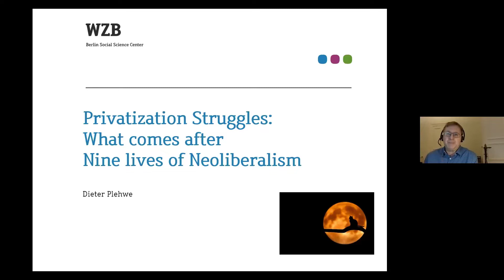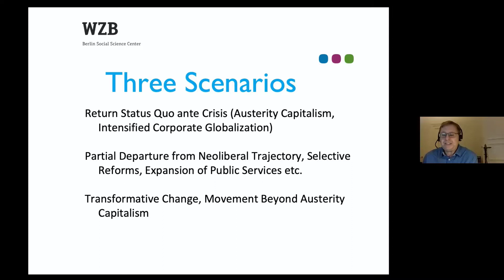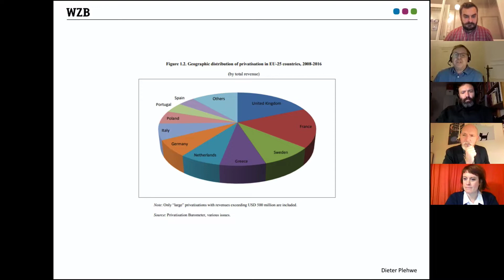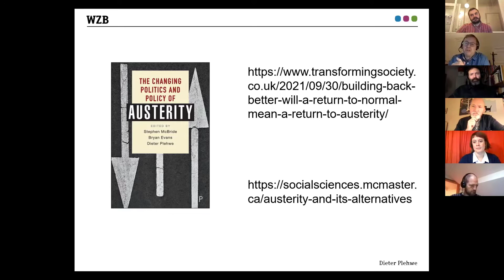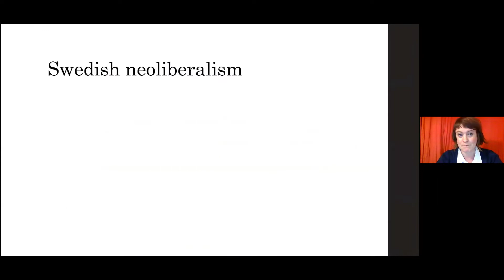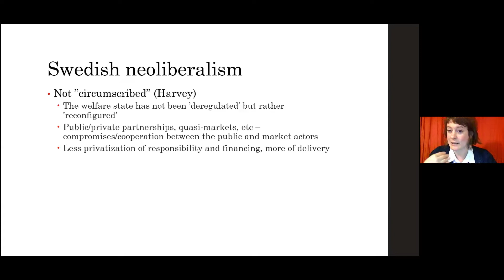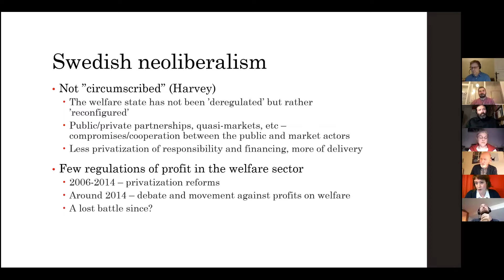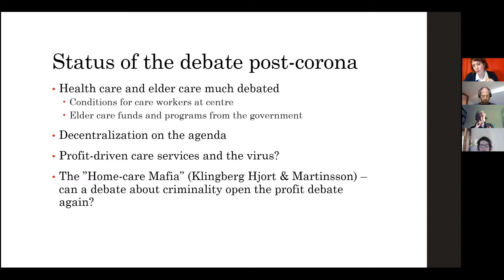Online debate: Service provisions - Neoliberal privatization and how to counter it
Will responses to the COVID-19 pandemic lead to further privatization of the service sector and a new wave of austerity measures that we have experienced during the second decade of the 21st century? Or will it lead to a departure from the neoliberal orthodoxy and towards re-municipalization and increased public investments in the service sector?

Online debate with Dieter Plehwe and Mirjam Katzin on Thursday, November 11, 2021 at 17:30-18:30PM.